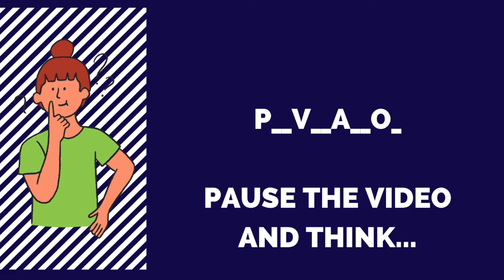Lesson Opener - Graham Laing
Graham Laing
ACE - CIC163
Assignment 5
Dr. Bachelder
Sept. 2022.